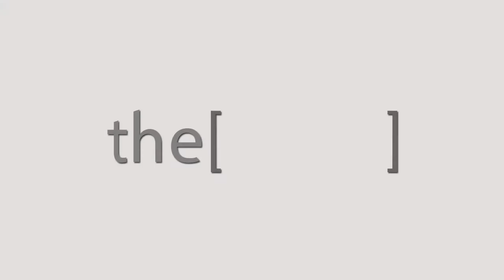كيفية اصلاح تشوهات الوجه بالكمبيوتر / دكتور حاتم الأحمدى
الدكتور حاتم الأحمدى
أستاذ في جراحة الفم والوجه والفكين
The Clinic